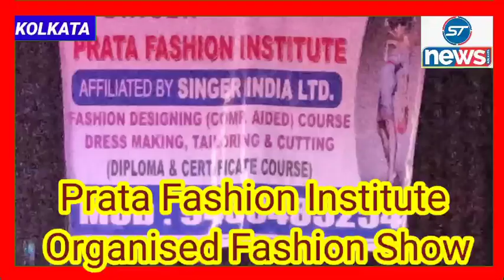September 3, 2023